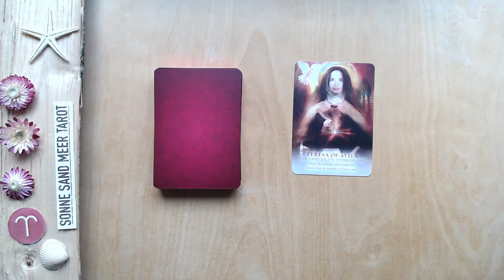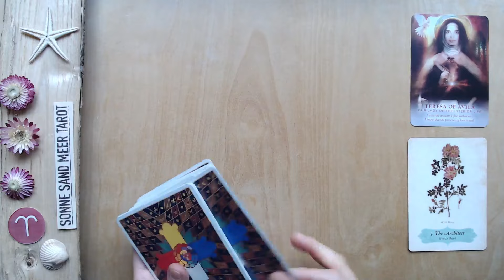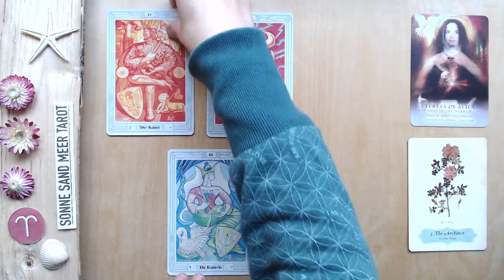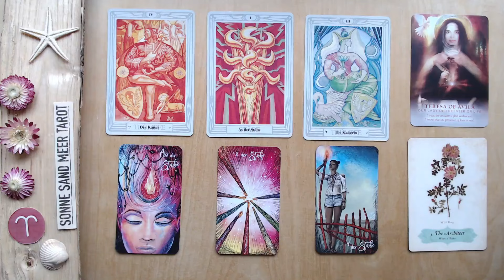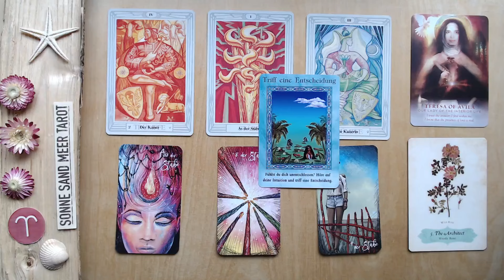WIDDER ♈️ TAROT WOCHENLEGUNG "FINDE DIE ANTWORTEN IN DIR" 19. - 25. FEBRUAR 2024 (KW08)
♈️ WIDDER TAROT WOCHENLEGUNG ♈️

Das TAROT WOCHENLEGUNG für den 19. - 25. FEBRUAR 2024 (KW08) für das Sternzeichen WIDDER. Die Wochenbotschaften gibt es jede Woche neu!

Die Tarot Wochenlegung für den WIDDER ist für den Zeitraum von etwa einer Woche gültig - aber möglicherweise erreicht dich diese Wochenbotschaft auch genau dann, wenn du sie brauchst.  Das Wochenorakel kannst du auch für das Mondzeichen Widder oder den Aszendent im Widder anschauen.

Alle Tarot- und Orakelkartenlegungen dienen ausschließlich zur Unterhaltung. Du bist selbst für deine Entscheidungen und dein Leben verantwortlich. Sonne Sand Meer Tarot gibt keine medizinischen, rechtlichen oder finanziellen Ratschläge und übernimmt keine Verantwortung für persönliche Interpretationen der Kartenlegungen. Alle Legungen sind allgemeingültig und geben keine persönlichen Ratschläge. Hinweis: Als Amazon Partner verdiene ich an qualifizierten Käufen.

♈️ WIDDER WOCHENLEGUNG  TAROT ♈️